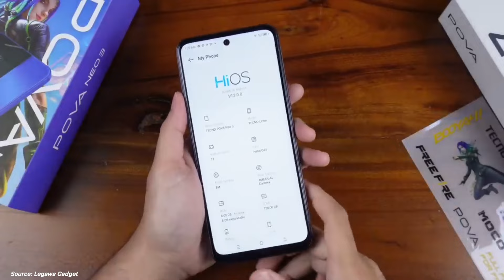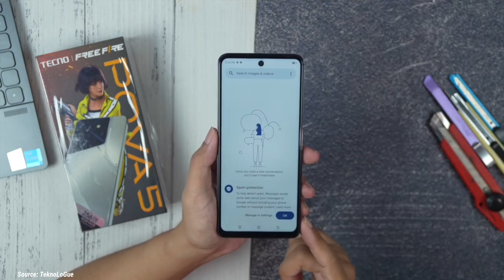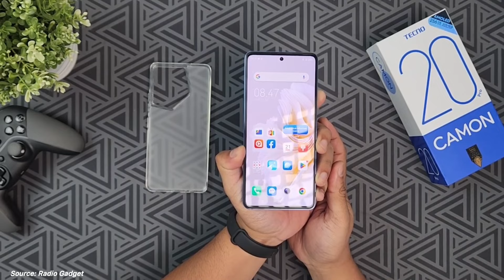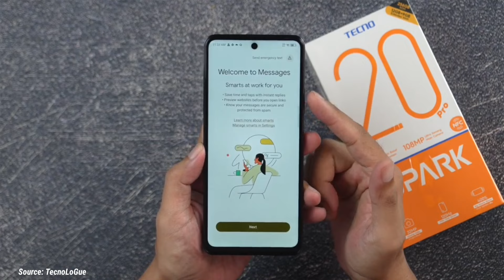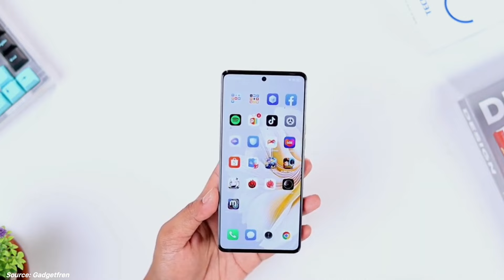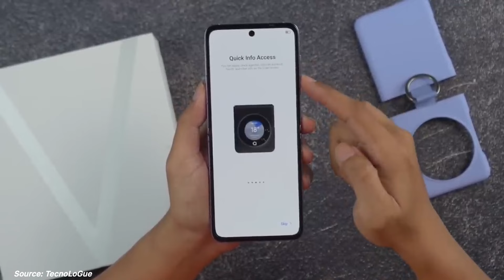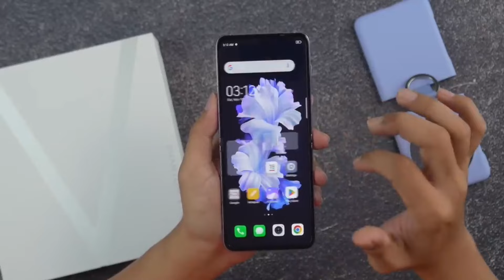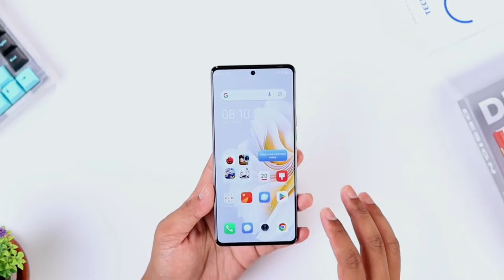6 HP TECNO TURUN HARGA DRASTIS DITAHUN 2024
6 HP TECNO TURUN HARGA DRASTIS DITAHUN 2024